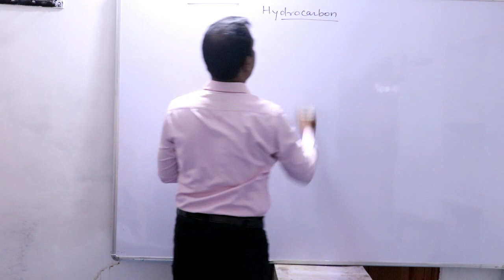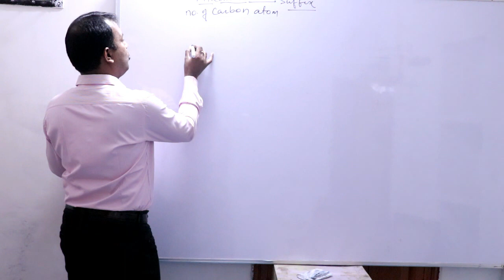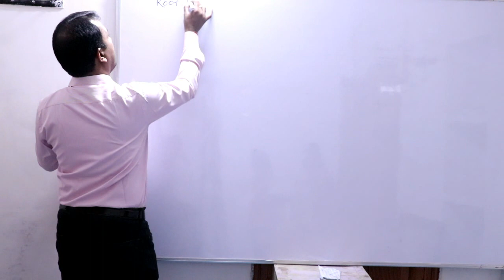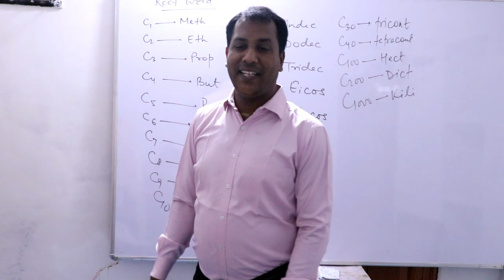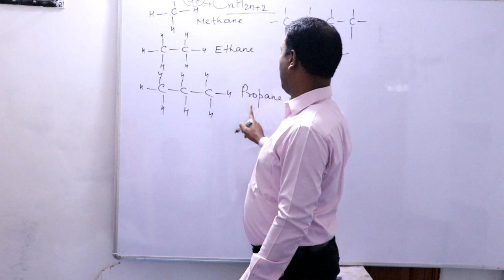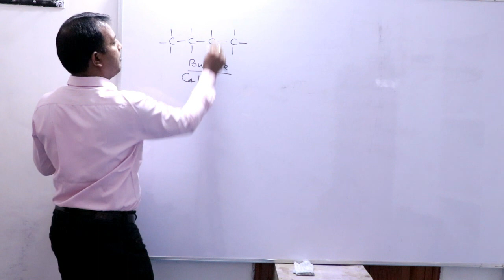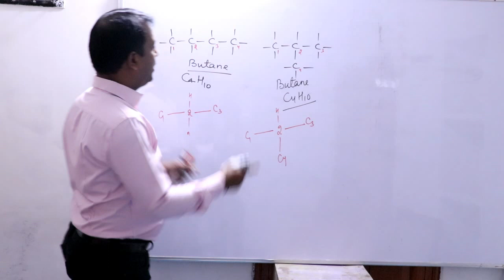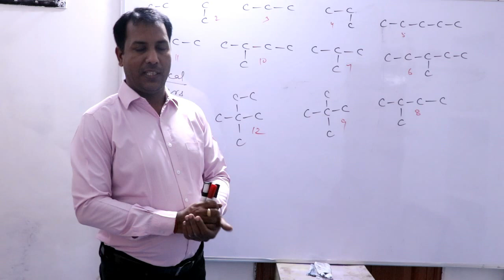Basic Organic-3 Carbon and it's compound, Alkane by ojha sir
Basic Organic-3 Carbon and it's compound, Alkane by ojha sir कार्बनिक रसायन भाग-3 ओझा सर द्वारा